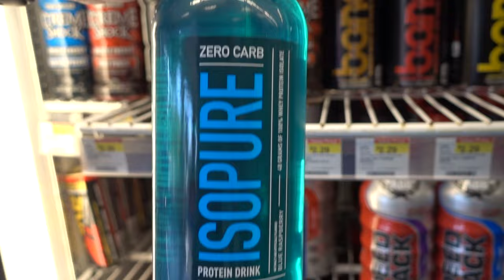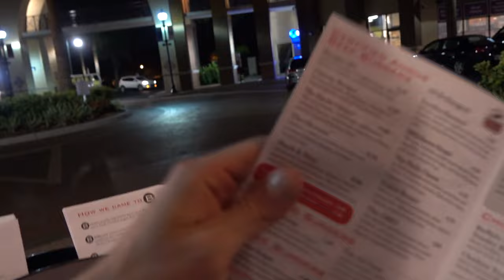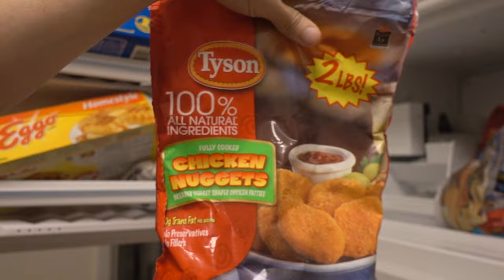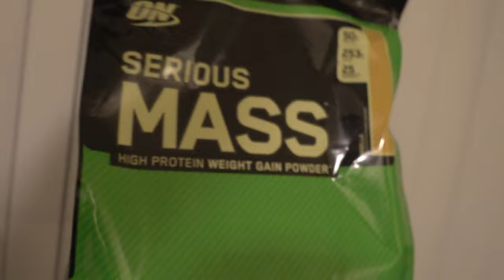Clinic Day (treatments, blood work, PFTs, eating, and tips)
Prepared for my clinic day with my usual routine. Clinic consisted of blood work, salt testing, and PFTs. Stopped at Burger 21 after clinic with Jenny and then went to a late night gym session.